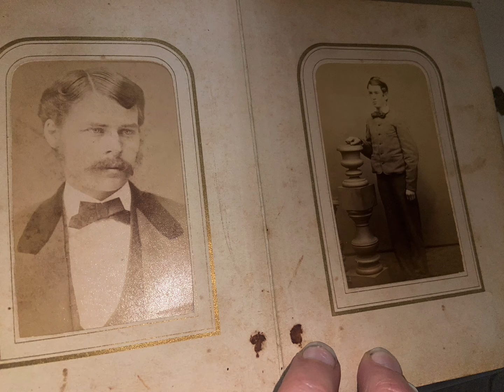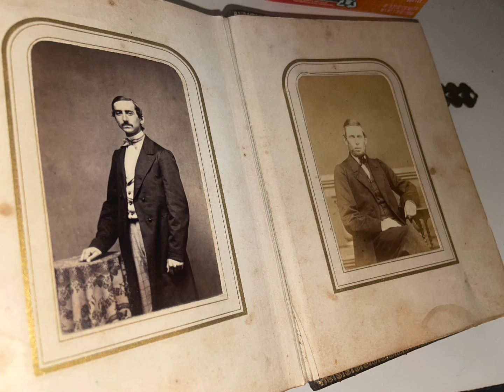2nd album in mahwah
Another vP Sale!!